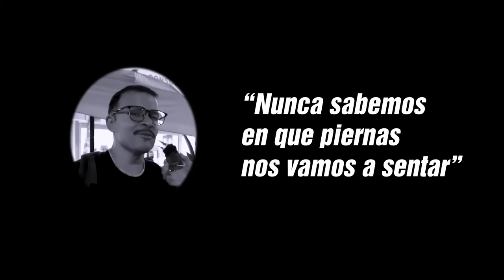Compartían la esposa ... CHISMES DEL TRABAJO EntrevistasCallejeras Cap 1 | Damián Cervantes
Salimos a preguntar por Chismes del trabajo y esto fue lo que pasó.
No olviden dejarnos un chisme bueno del trabajo para leerlo entre todes.